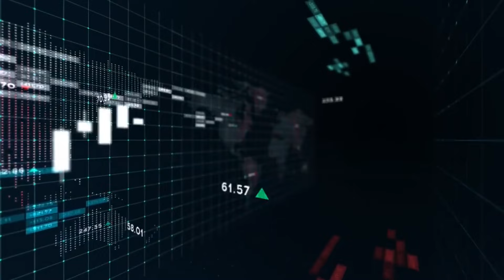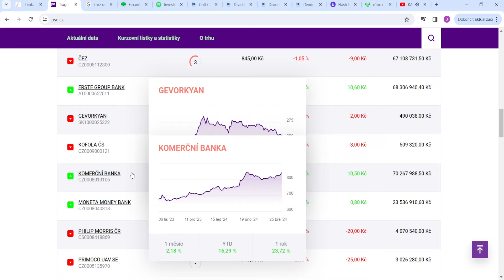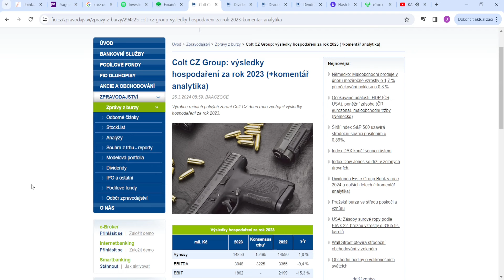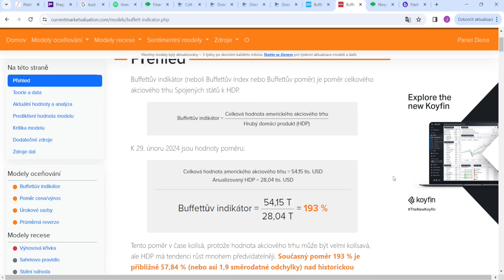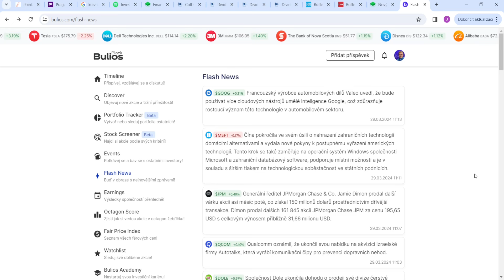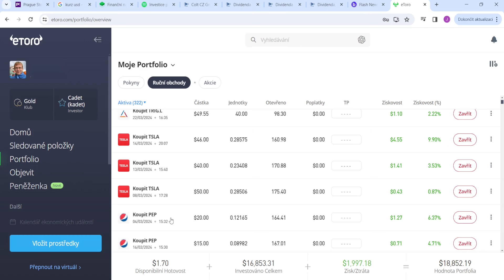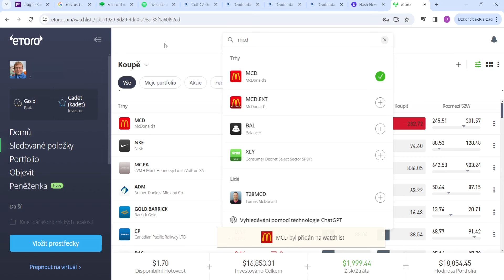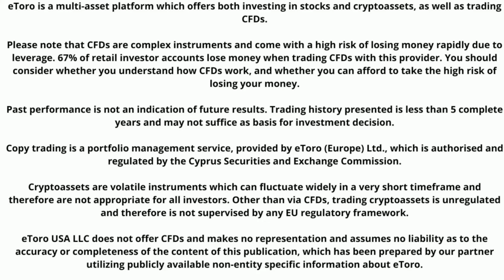CO NAKOUPIT V DUBNU | BUFFETŮV INDIKÁTOR